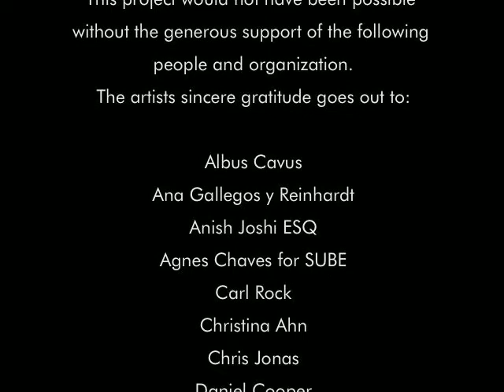The Great Temple of Fallen Civilization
Wall drawing and performance by Yulia Pinkusevich.

In this project a large scale drawing is created directly on the wall. The wall is rigged for climbing and artist is suspended with a harness.

The performance consists of negotiating the vertical space while drawing an image with charcoal and tape. The action of drawing and climbing leaves marks from the artists body along with marks made intentionally with the hands, leaving a trace of physical struggle that is an inherent part of the drawing and image.